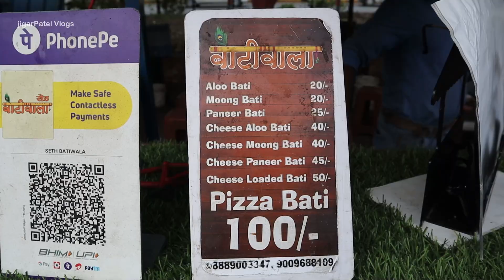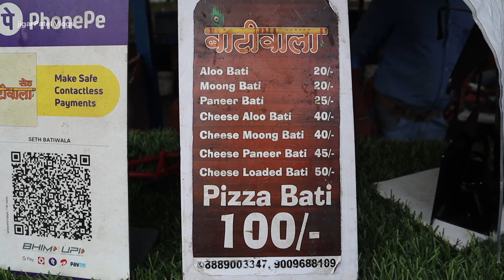આ વસ્તુ આખી દુનિયા મા 😱 ખાલી શેઠ બાટીવાળા ને ત્યાંજ મળશે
Seth batiwala ki pizza bati from indore

address :- infront of meghdoot garden chopati , indore